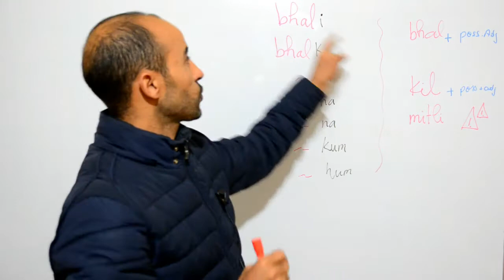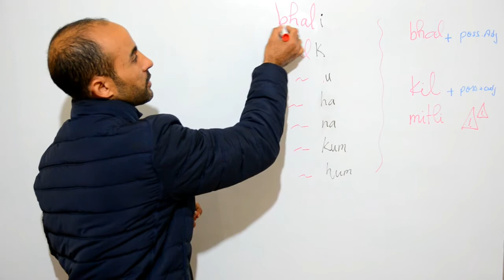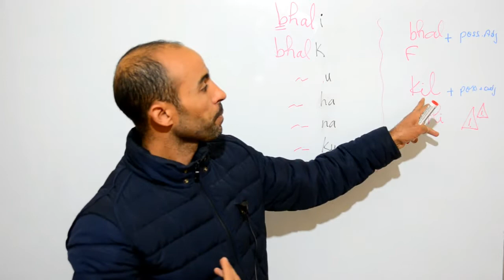learn Moroccan Arabic : Say : Like me , you ...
here you can learn:
• Tasheet lesson
• ‘’  Berber  ‘’ lessons
• Tamazight lessons
• learn Tamazight
• apprendre Berber
• darija maroccaine
• Arab marocaine
• la langue marocaine
• le darija
• moroccan arabic
• Moroccan Darija
• the language that is spoken in Morocco
• Moroccan language
• Moroccan languages
• • Marokkaans Arabisch
• • Marokkaanse Darija
• • de taal die in Marokko wordt gesproken
• • Marokkaanse taal
• • Marokkaanse talen
Here you learn : How to say  : Like me, like you , like her, like my sister.